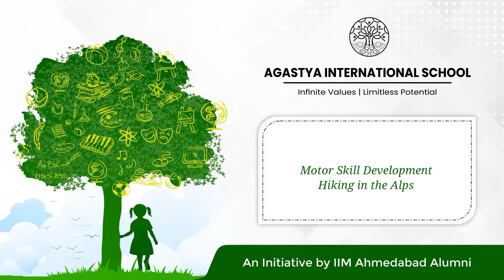Motor Skill Development | Hiking in the Alps | activity for kids / children | learning with play